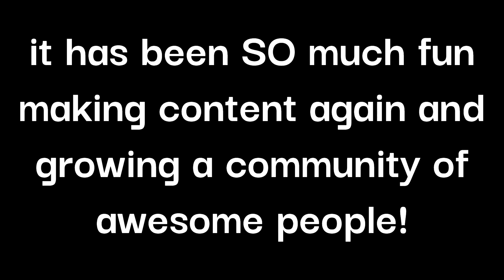Abloom - Vs Dave and Bambi Fantrack (birthday special)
hello guys it is me vulgate bambi and today i have found null years ip address i am going to his house and killing him in his sleep and if you do not like and sccubrice i wiell afiinf diaisdyasdnmasduas8ydaihsdkaknsdafsafsadjashufhueuwrhunsdjfnajsnduaeunnfandsjawnes
agnab

asdaffsnaef you cant use this song SORRY LOL!